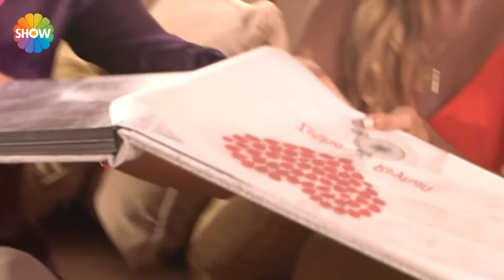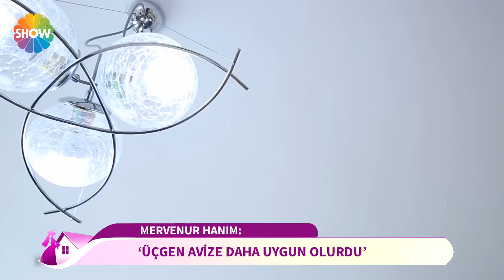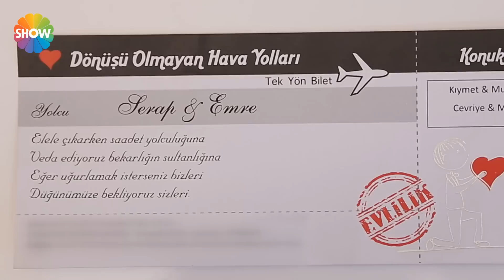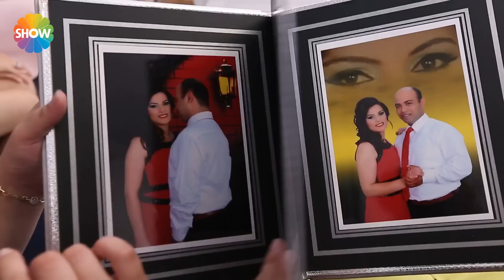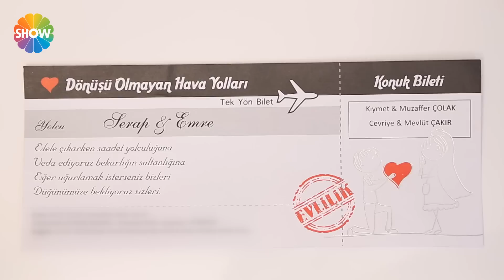Gelin Evi 172.Bölüm | 20 Eylül 2016